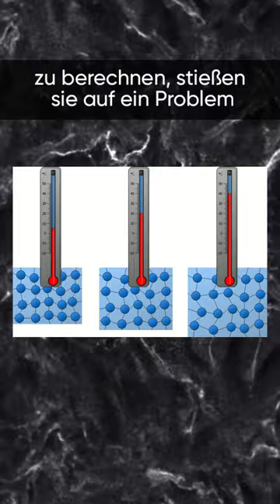Woher wissen wir die Temperatur der Sonne?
Im Jahr 1900 stellte sich der Physiker Max Planck eine einfache Frage: Warum leuchten erhitzte Gegenstände? Schmiede wussten seit Jahrhunderten, dass sich die Farbe von Objekten beim Erhitzen ändert. Aber als Physiker versuchten, diesen Effekt zu berechnen, stießen sie auf ein Problem. Newton behauptete, dass Atome bei Erwärmung schneller schwingen. Nach Maxwell strahlen schwingende Ladungen elektromagnetische Strahlung in Form von Licht aus. Bei niedrigen Frequenzen funktionierte das vereinte Modell. Aber bei steigenden Frequenzen strebte die Lichtenergie ins Unendliche, was absurd ist. Dann postulierte Max Planck, dass Energie in diskreten Paketen - Quanten - abgestrahlt wird. So konnte er die Energie erhitzter Körper berechnen. Je heißer ein Objekt ist, desto höher ist die Frequenz seiner Strahlung. Deshalb kennen wir die genaue Temperatur der Sonne (6000 ºC).